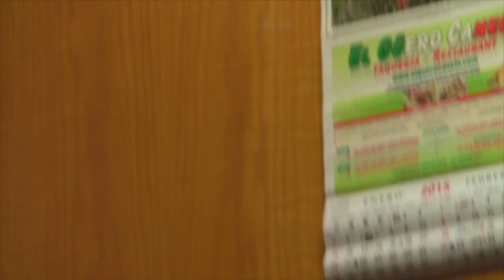Alaska: The Shrine Mini-Doc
EXIT THRU THE HEAD SHOP

"Shrine" out now.
we made a lil documentary thing
shot/cut : Chris Houser